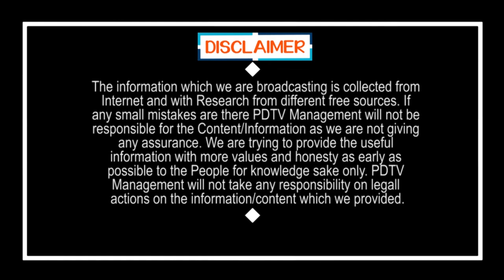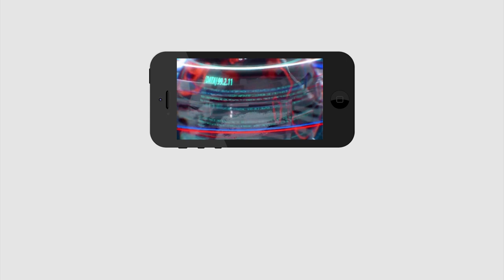Common Man Shocking Comments on Chandrababu | Jagan | చంద్రబాబు వరస్ట్.. ప్రజల దగ్గర అంతా దోచేశాడు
చంద్రబాబు వరస్ట్.. ప్రజల దగ్గర అంతా దోచేశాడు